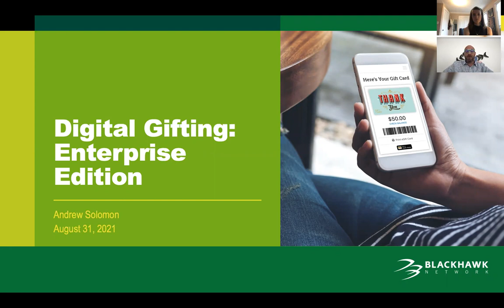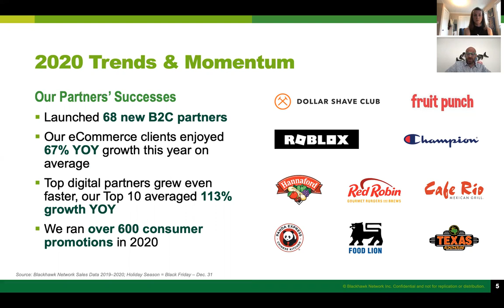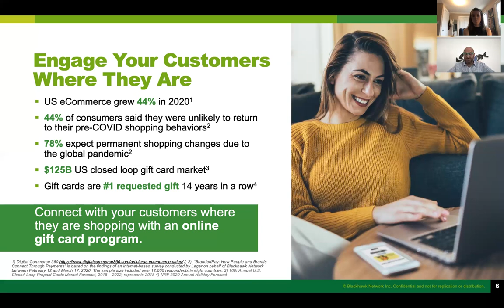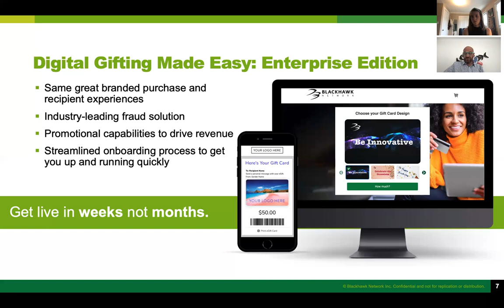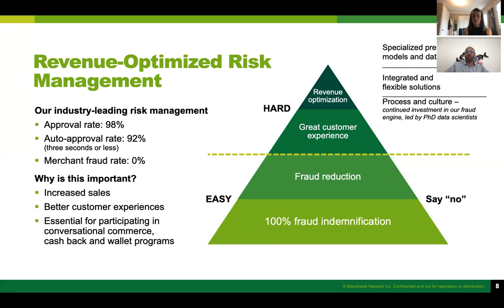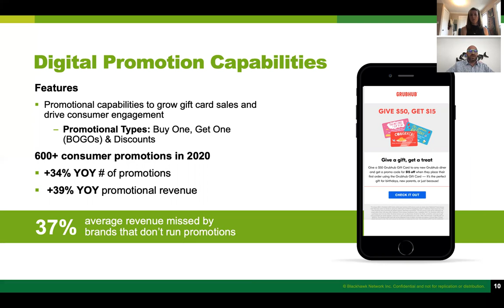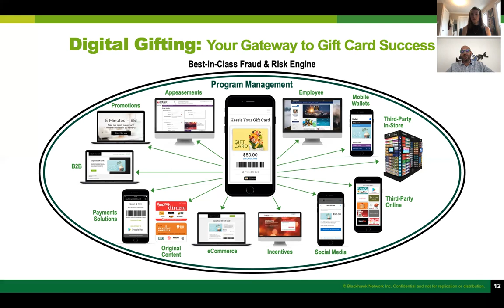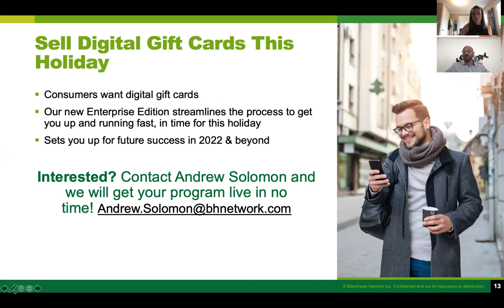How to Sell Your Gift Cards Online - Blackhawk Network Digital Gifting Webinar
According to Blackhawk Network research, 85% of shoppers now choose eGifts over traditional plastic cards when buying gift cards online. So if you aren't selling digital gift cards, you're missing out. Blackhawk Network has introduced the Enterprise Edition of our digital gifting platform, which allows you to get set up and sell in just a few weeks.